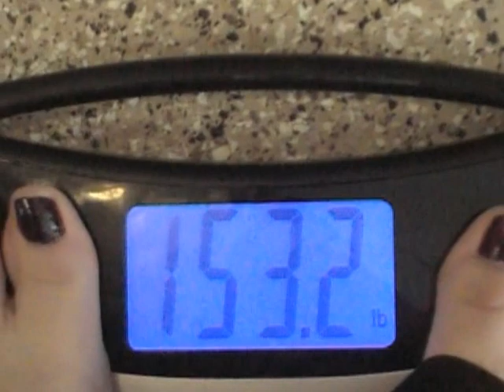Jan 16 2013 075